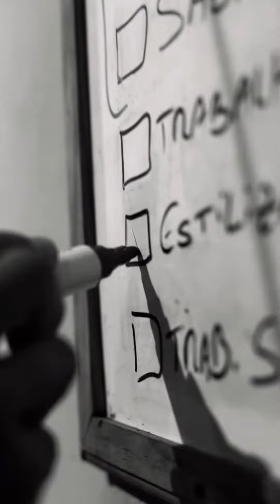VIVENCIAR CADA DETALHE NO BONSAI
"Uma imersão ao mundo das árvores, na busca contínua pelo conhecimento e que se traduz através da arte."

Fotografia e filmagem: Mari Kirmse
Edição de vídeo: Gabriel Ferreira